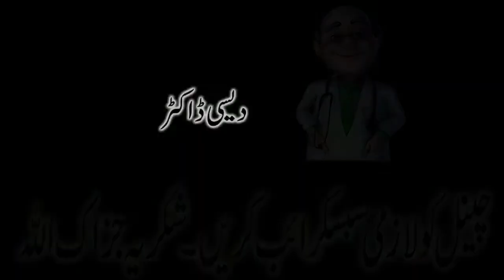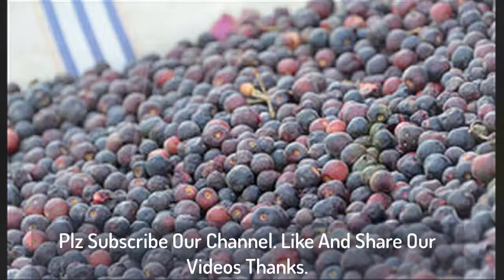ramadan healthy falsa drink in urdu 2018 | falsay ka sharbat ke fayde | فالسے کا استعمال اورآپکی صحت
Desi Doctor ; agar ap apni sehat ki waja sy preshan hain ya aur  b bohat say masail ka samna hai to ap ko khabrany ki zarorat nahi hai q k ap ki khiidmat mai hazir hai desi doctor ap desi doctor ki videos daikhian aur apny tamam masail ka hal ik sasty aur gharelo tarikoon sy krain q k desi doctor ap ka apna online desi doctor hai
bas ap desi doctor subscribe krain aur videos main apny masail ka hal pain q k tamam masail ka hal khalis tariko sy ya Allah k zikar sy hoga insha Allah ap mayoos nahi hon gy Allah ap sab ko khush rakhy ameen
The content is just for information purpose channel don't take any respossibility for the any harmness or other blame due to use content thank you. royalty free music site go there and enjoy free musci.
shukriya.